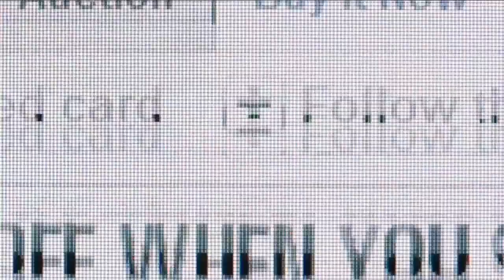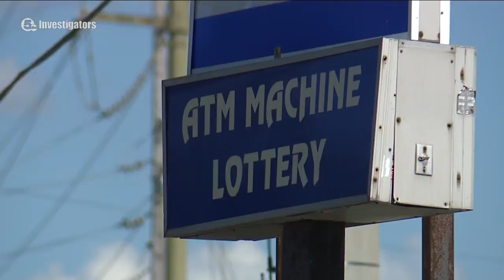Lakewood swindler avoids prison; restitution ordered for elderly victim